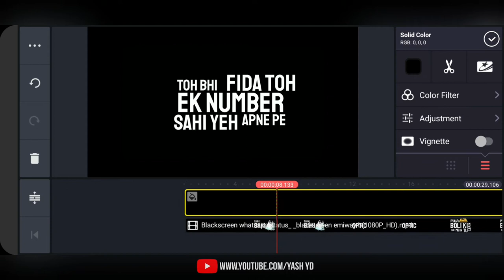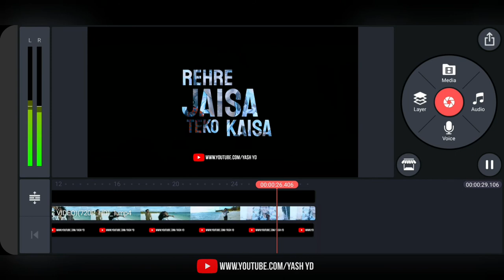In Font Video Style | How To Make In Font Video | Treading WhatsApp Status | Kinemaster Editing